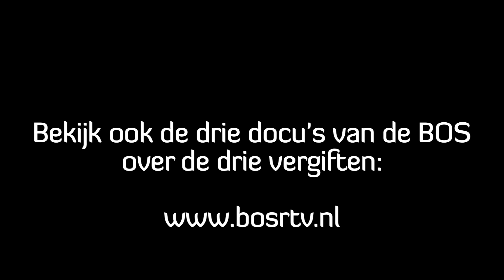Interview met Matthieu Ricard, the happiest man on earth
Geertje was bij de boekpresentatie van 'Altruïsme', het nieuwste boek van Matthieu Ricard, ook wel bekend als 'the happiest man on earth'. Wat vindt hij eigenlijk van dat label? En hoe kijkt hij aan tegen de drie vergiften woede, hebzucht en onwetendheid? En last but not least: wordt meneer zelf nog weleens boos?